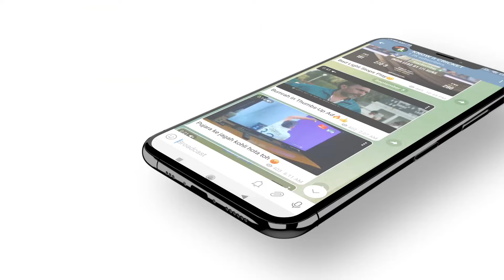IPL 2025 Mega Auction Live 🚨 : Mega Auction Live Streaming,Time,Date & Venue